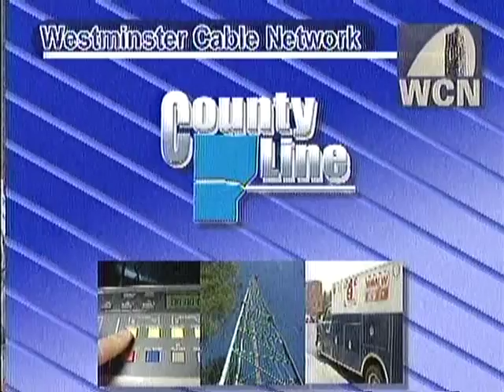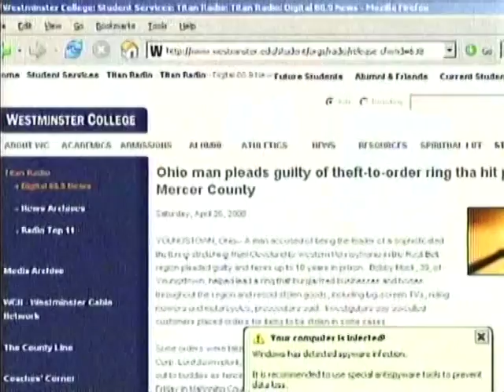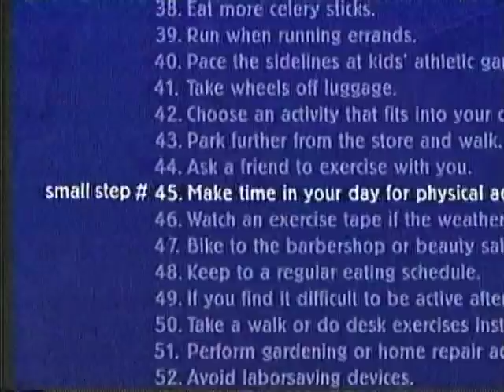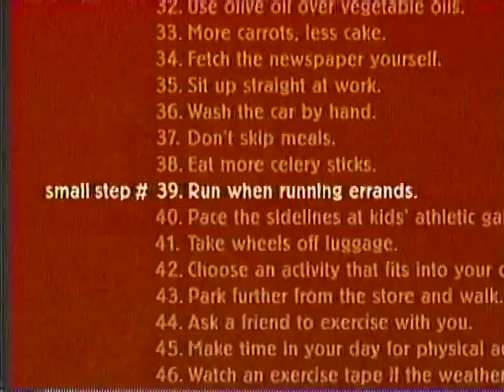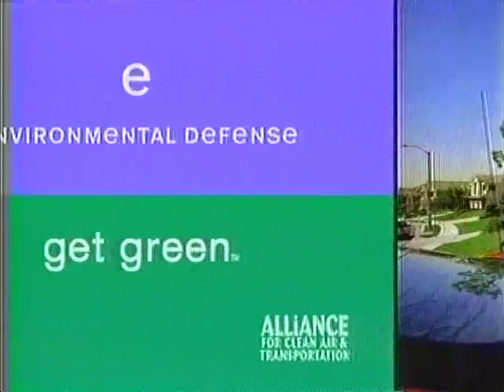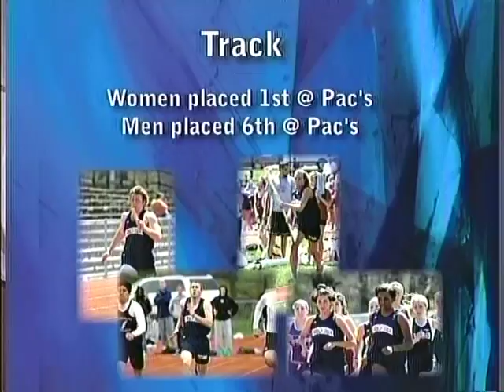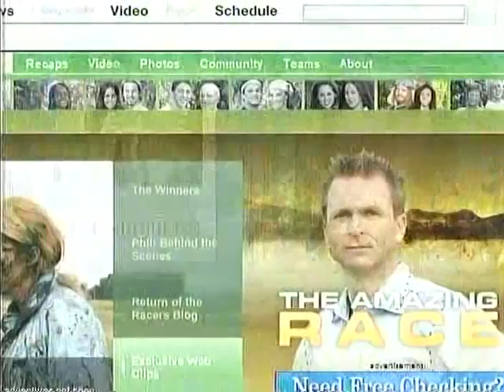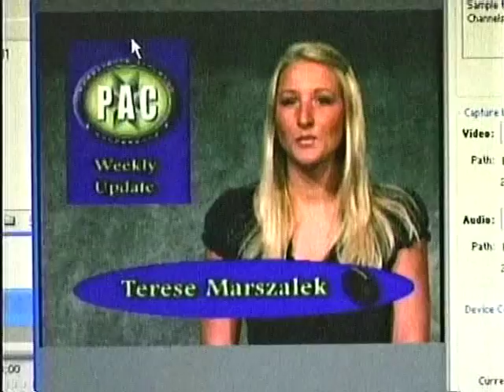County Line v. 46 5-1-08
Memorial Service - Local Newspaper Companies - Web Stories - Kids and Science - Music Museum - Titan Sports - 41 Year Old Baseball Player - Amazing Grace - Senior Salute